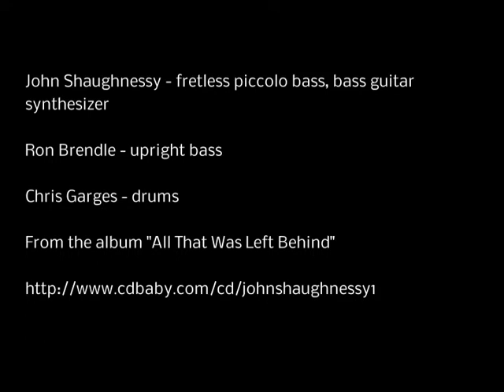John Shaughnessy Trio - Gingerbread Man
John Shaughnessy - fretless piccolo bass, bass synthesizer
Ron Brendle - upright bass
Chris Garges - drums
Recorded at Dialect Design, Charlotte NC 7-13-14